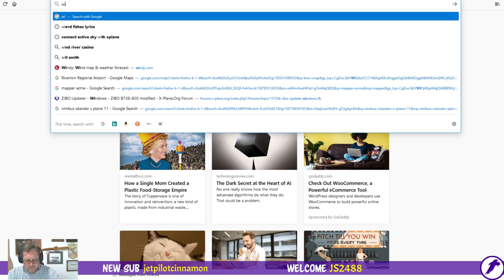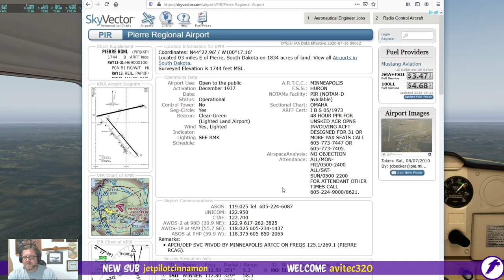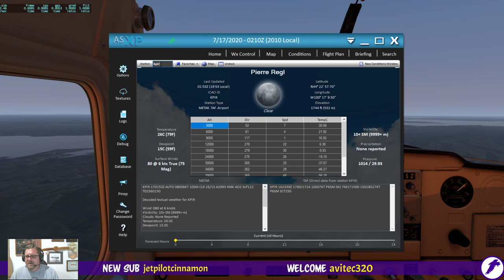Nowhere Fast: Episode 15 (Hulette, WY to Pierre, SD)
As Steven Wright once said, "It's a nice night for an evening".